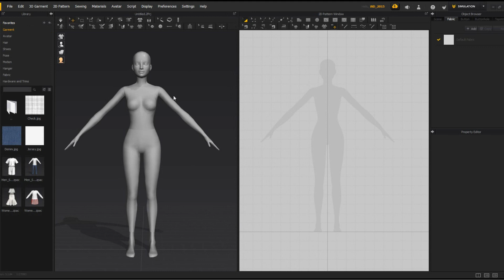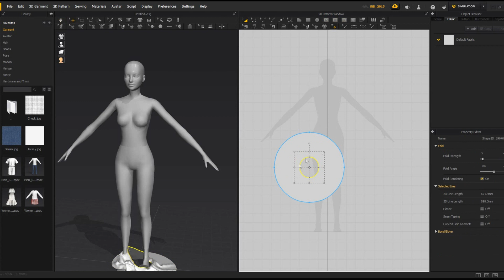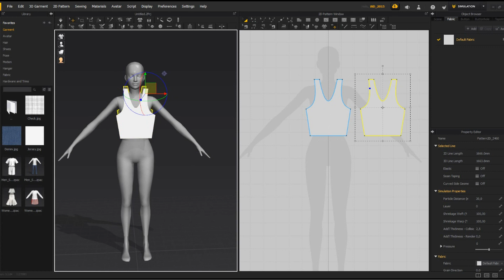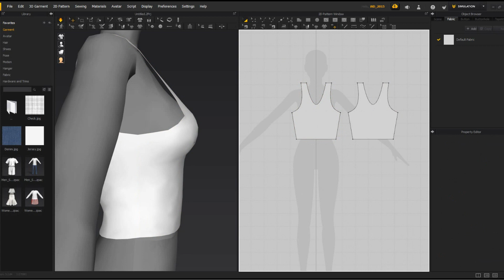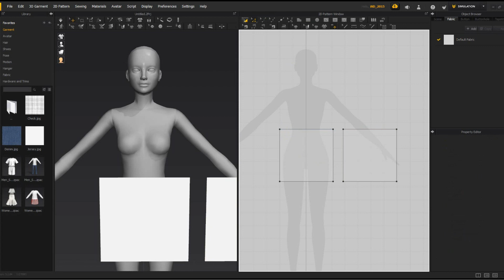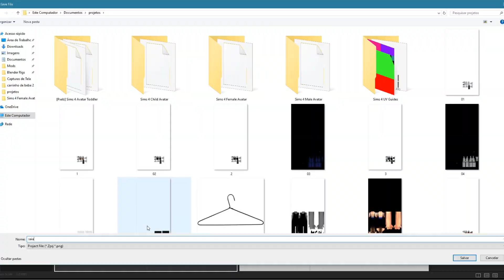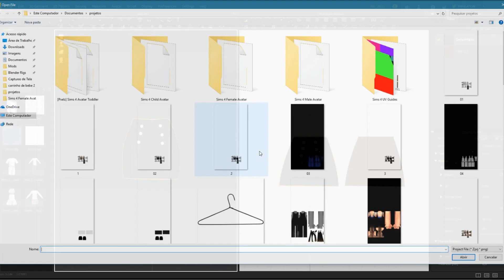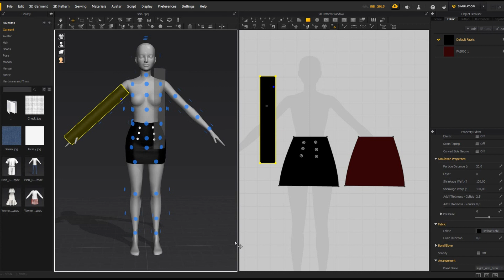Aprendendo o básico de Marvelous Designer (para criar mesh p/ TS4)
Oi gente bonita, espero que vocês consigam entender o vídeo, e gostem!